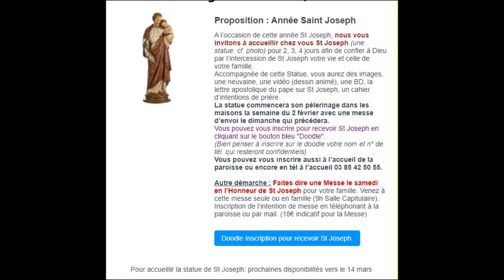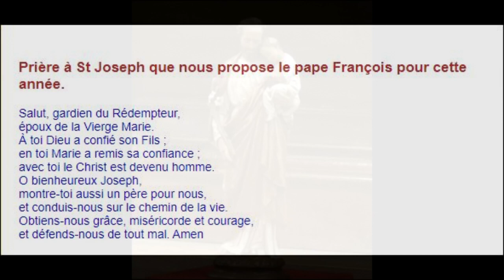Envoi de la Pérégrination de la statue de Saint Joseph, Année 2021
A la fin de la Messe du Dimanche 31 janvier 2021, Envoi de la Pérégrination de la statue de saint Joseph dans les lieux d'habitation de la Paroisse saint Just de Bretenières, pendant l'Année 2021, par le Père Pascal Renty. Et prière à Saint Joseph.
Diocèse d'Autun , église Saint Pierre, Paroisse Saint Just de Bretenières, Chalon sur Saône.
depuis 2012..